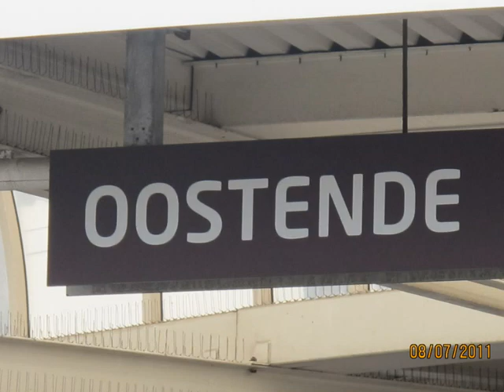Imagens da Bélgica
Ao visitar a Bélgica pude registrar estas imagens